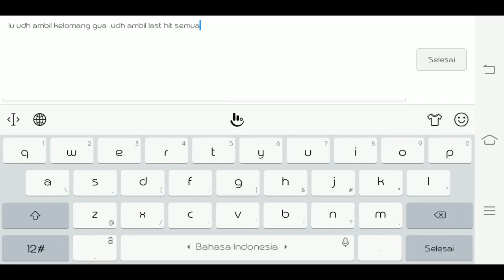HERO NYA SAKIT .. TAPI??? - MOBILE LEGENDS (4)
AKTIFKAN LONCENG NYA BIAR TAU KAPAN ADA VIDEO BARU..

OK..

SALAM GAMERS.